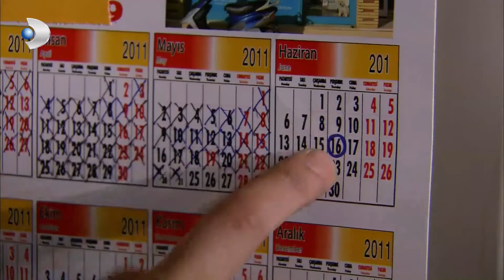Fatmagul - Vural Ended Up in Prison - Section 36